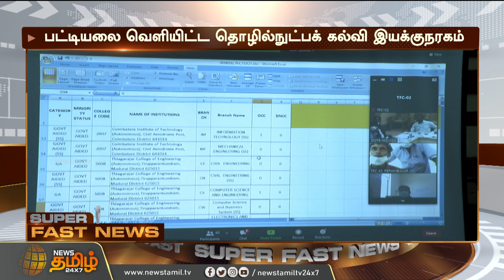இத்தனை கிலோ அழுகிய மீன்களா.. பறிமுதல் செய்து மண்ணில் புதைத்த அதிகாரிகள்.. | Food Inspection